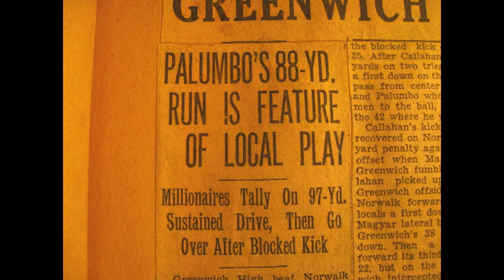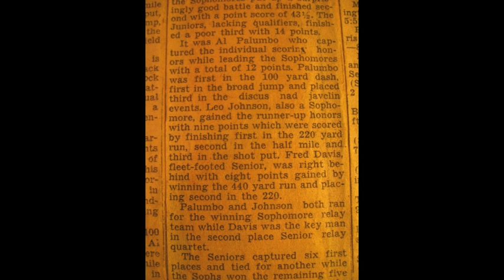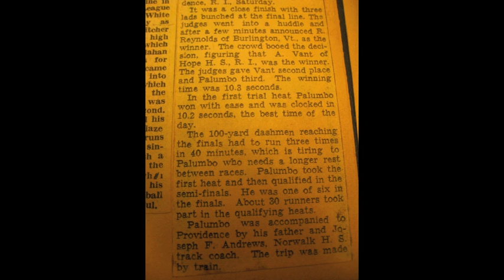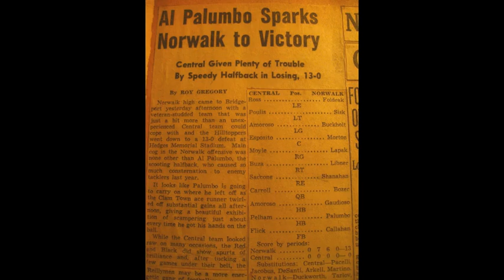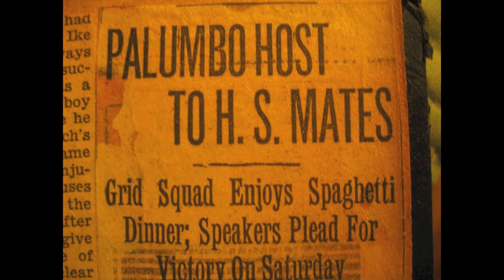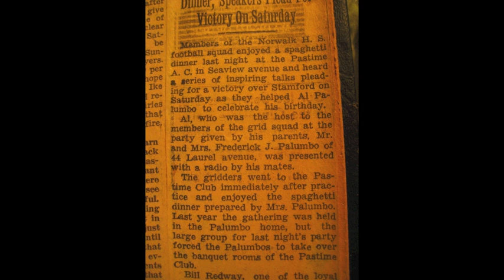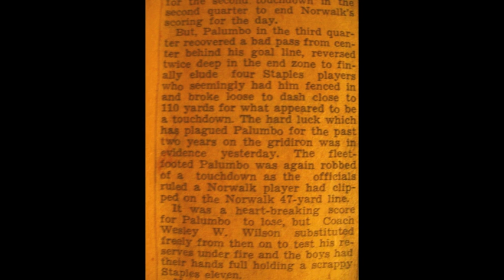Al Palumbo's Scrapbook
This is a birthday celebration of my father's accomplishments for Norwalk High School in the 1940's.  The pictures and newspaper clippings come from the scrapbooks my mom made all those years ago.  Take a sentimental journey with me ...Enjoy!